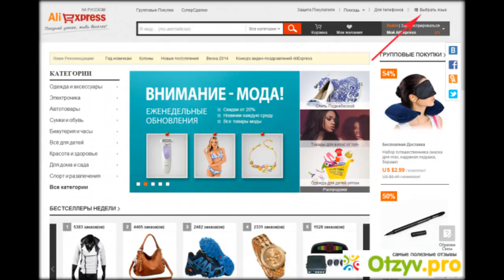что выгодно покупать на алиэкспресс отзывы